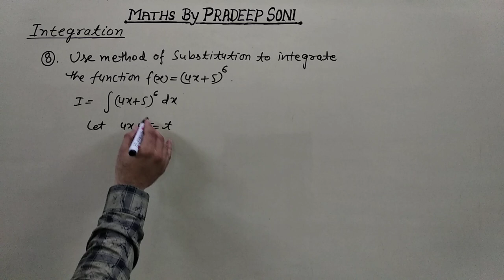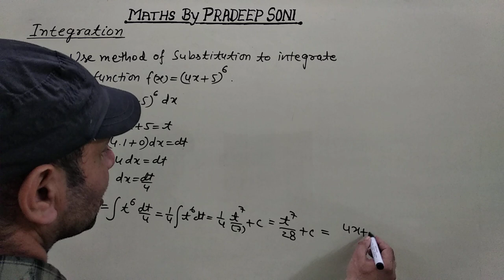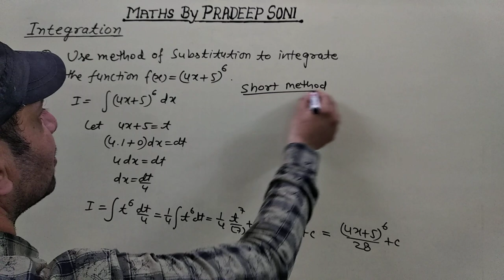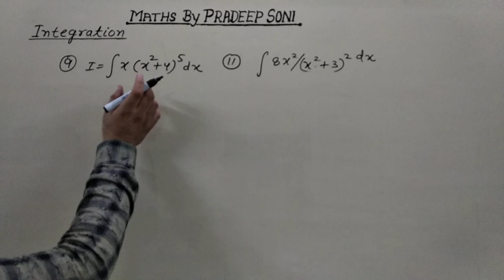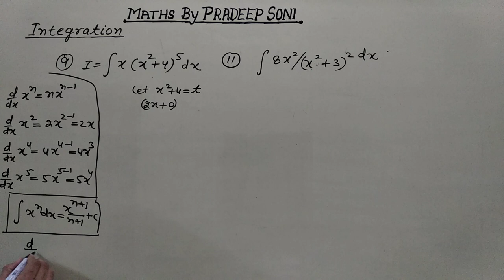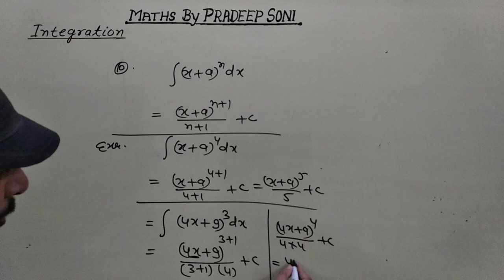Integration, Ex.8(B) Que. 8 to 11. CA foundation, Technical Maths by Pradeep Soni